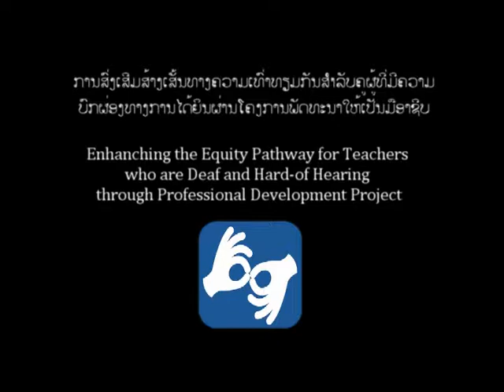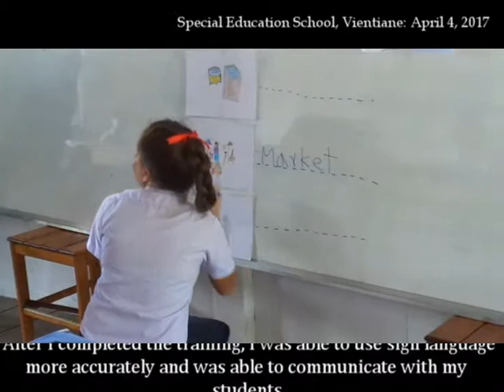IEC- Saychai Syphaxay Success Story on the Sign Language.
"Enhancing the Equity Pathway for Teachers who are Deaf and Hard of Hearing through Professional Development Project"

World Education Lao's USAID-funded TEAM project and Inclusive Education Center supported 32 teachers from Vientiane, Luangprabang and Savannakhet to train in Academic Sign Language at the udon Thani School for the Deaf (UTSD). Saychai Syphaxay is one of the trainee on the Sign language trainee from Vientiane. He started from knowing nothing about the sign language but now his sign language is getting improved and he is a teacher of the Special Education School in Vientiane.